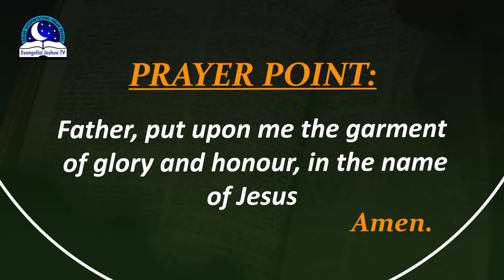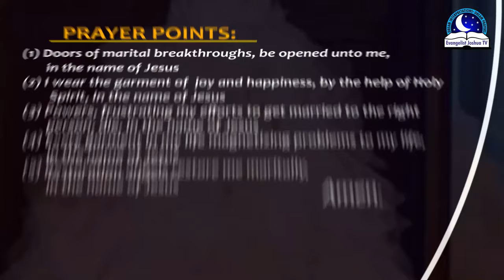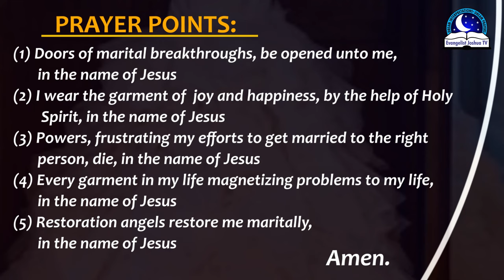Wedding Dress Dream Meaning - Wearing Gown Biblical Interpretation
Dreams of wedding dress is a symbol of joy, happiness, good news. If you are wearing wedding dress, it signifies success. To dream that someone wear the dress, it means you are going to get married or valued.  if a married woman, dream of wedding dress denotes  pregnancy.